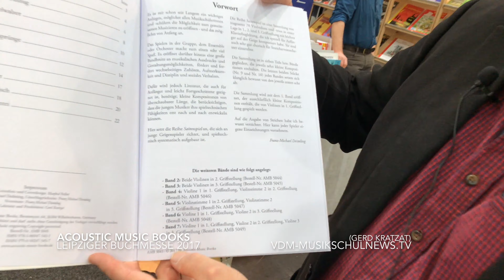Neuerscheinungen Franz-Michael Deimling 2017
Gerd Kratzat stellt die Neuerscheinungen von Franz-Michael Deimling im Verlag Acoustic Music Books auf der Leipziger Buchmesse 2017 vor.